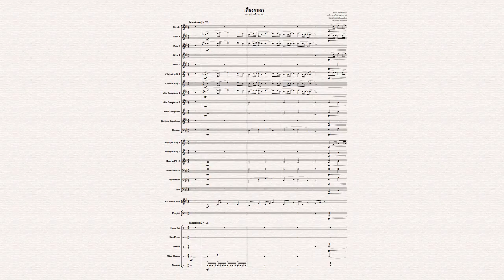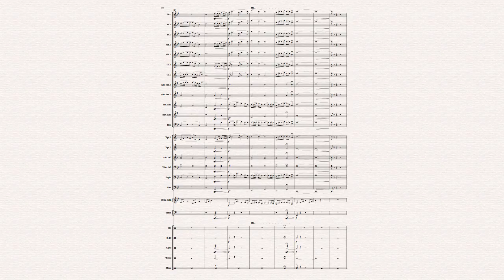เพียงสบตา (Ost.บุพเพสันนิวาส) / Arranged By Sutimon Musakophat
เพลง : เพียงสบตา (เพลงประกอบละครบุพเพสันนิวาส)
ศิลปิน : ลีเดีย ศรัณย์รัชต์